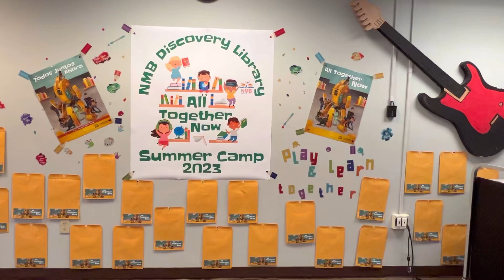Summer Camp 2023, All together